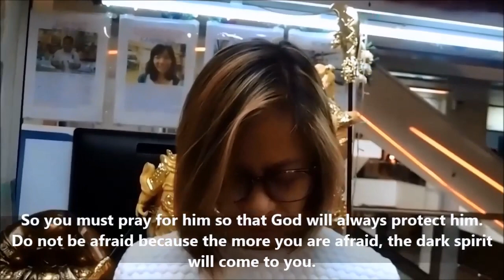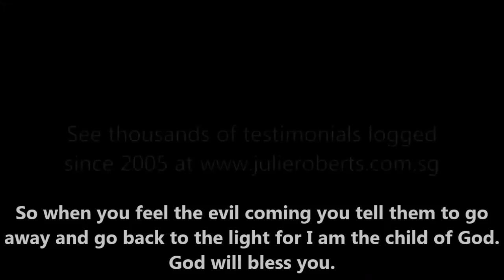Lucky Clover - Jesus said "do not be afraid for I am with you."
Lucky Clover by Julie Roberts' 3rd Nov '18 jr/v208/18 Eddie Leong + 11yr old Gene, Lucky Clover - Jesus said "do not be afraid for I am with you."
See latest Chinese New Year promotions, Executive Summary for videos released(this revelation is guaranteed to surprise you) and thousands of other testimonials logged since Mar 2005 at